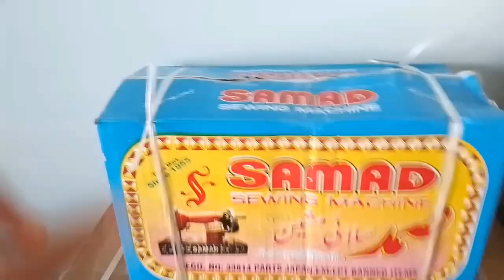Sara Saman Ghar aa Gaya 🥰😍